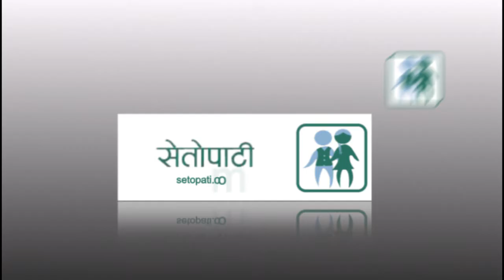‘भ्यालेनटाइन डे’मा सौराहामा फुड फेष्टिबल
चितवनको पर्यटकीय क्षेत्र सौराहामा ‘भ्यालेनटाइन डे’ को अवसरमा फुड फेस्टिबल आयोजना हुने भएको छ ।
क्षेत्रीय रेष्टुरेन्ट एण्ड बार एसोसियसन (रेवान) सौराहा र रेवान महिला समूहको संयुक्त आयोजनामा सौराहामा  १२ औँ सौराहा फुड फेस्टिबल २०७४ आयोजना गर्न लागिएको हो । विहिबार सौरहामा पत्रकार सम्मेलन गरी फुड फेष्टिबलका संयोजक कपिल रेग्मीले सौराहालाई विश्व पर्यटन बजारमा थप परिचित बनाउन  ‘भ्यालेन्टाइन डे’ को अवसर पारेर माघ २८ गतेदेखि फागुन ३ गतेसम्म फुड फेस्टिबल आयोजना गर्न लागिएको जानकारी दिनु भयो ।